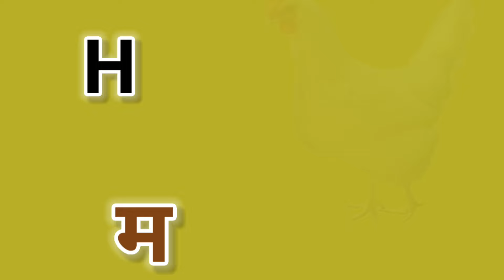Learn Birds Name Hindi § English Language Both | पक्षियों के नाम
Learn Birds Name Hindi § English Language Both | पक्षियों के नाम | Birds Name | Birds Names